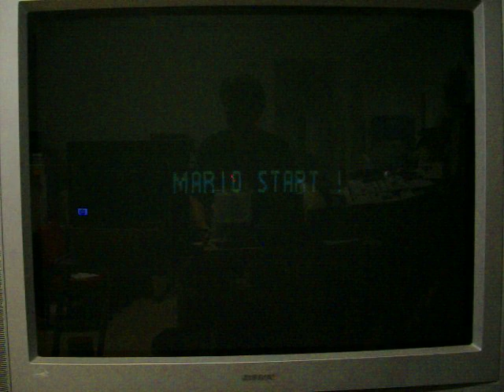2011 Birthday Special for AubreyS1987 Segment #1 Part 2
And it's now time for part 2 of my first segment of my 2011 birthday special for AubreyS1987 and I'm currently in the Donut Plains world where I just made it to the Donut Secret Ghost House.  However, I'm going to go back to Donut Plains 1 to make it to the goal post as I had made used the key to get out the first time.  Will I be able to make it any further?  You're going to have to watch to find out.  Enjoy.